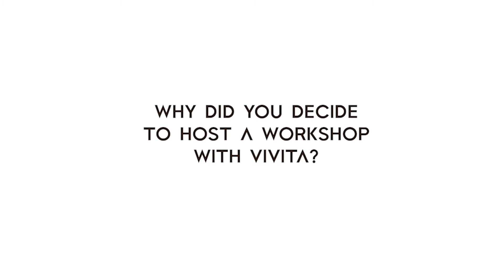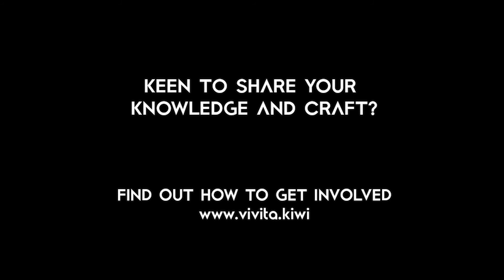VIVITA X POW Studios Mentoring Foley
VIVISTOP Mini 3rd Day of animation workshop introduced us to the foley. Participants were mentored by Wellington's top foley studio POW Studios founder John McKay.
How did it all go?